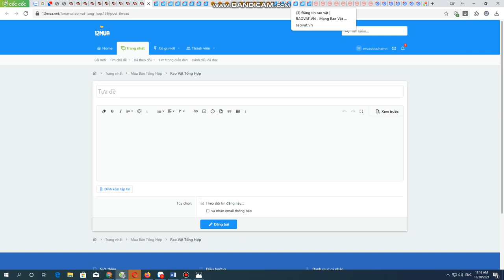Chuyên mua thanh lý máy tính kho văn phòng